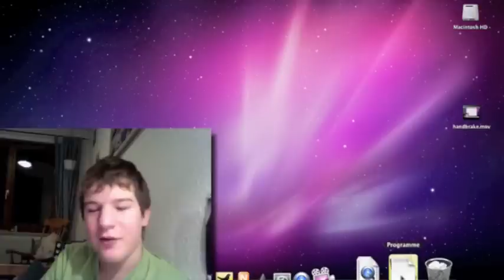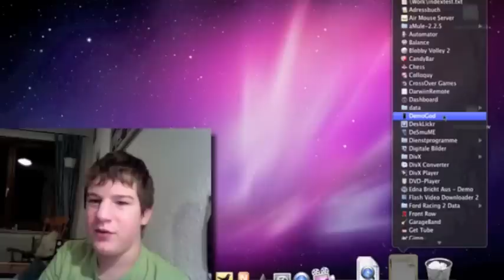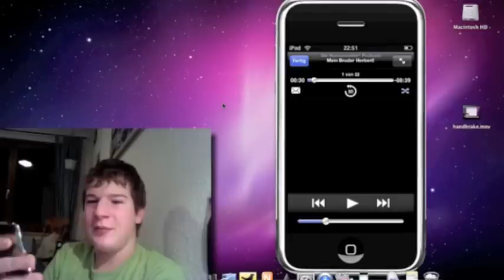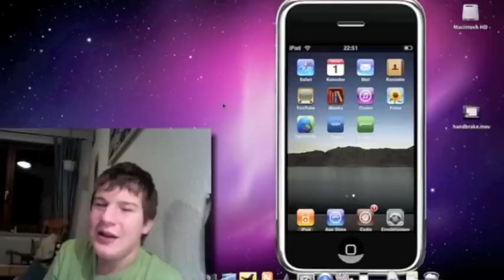apps4all 24 - Screensplitr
in der 24. apps4all ausgabe zeige ich euch, wie ihr euren ipod bildschirm auf eurem mac display anzeigt.